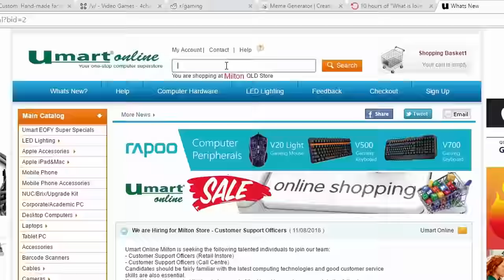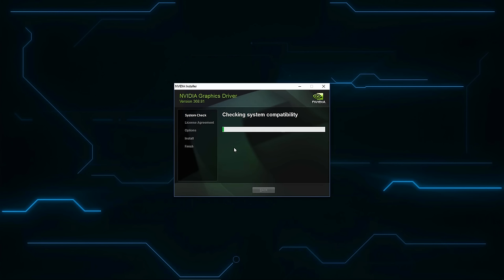What it feels like to get a GTX 1080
Various Lineart visuals by Luken Delzeal
Music: Roundabout - Yes / Ken's Theme - Street Fighter V